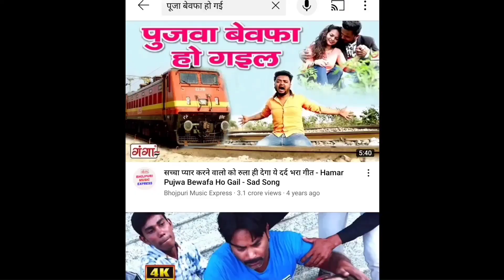New Bhojpuri Songs || भोजपुरी नये गांने || Bhojpuri Song Roast